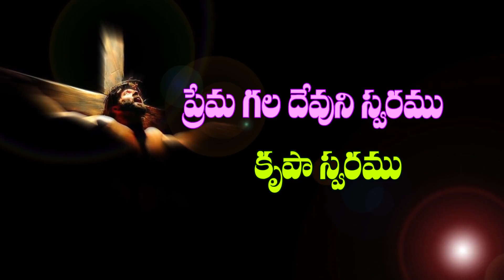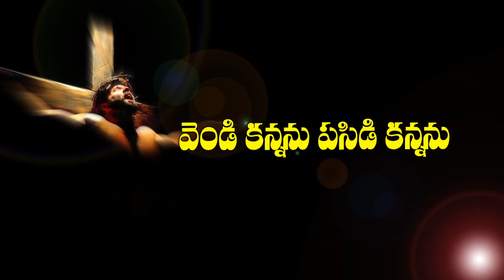Bro N.Subhar Massage 4 - 8 -18